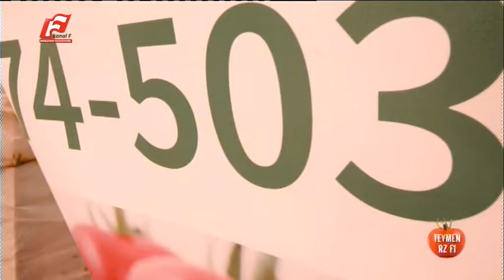8 TEMMUZ 2016 KANAL F ANA HABER BÜLTENİ